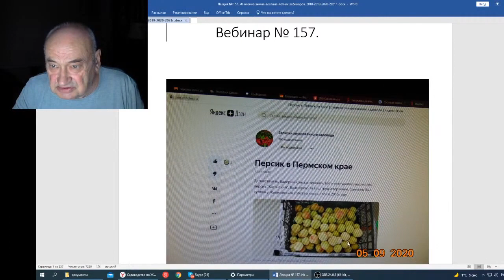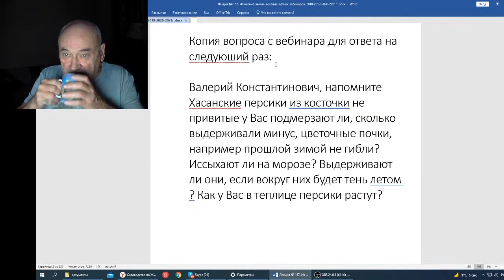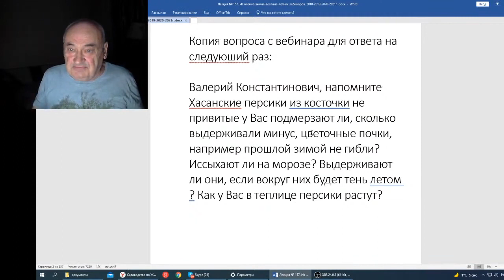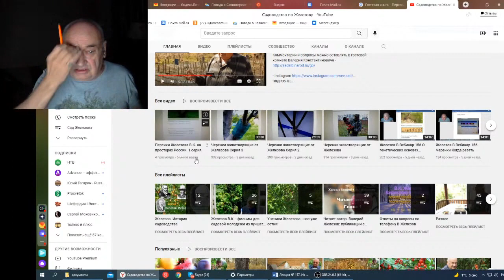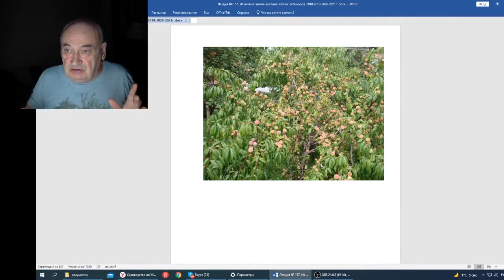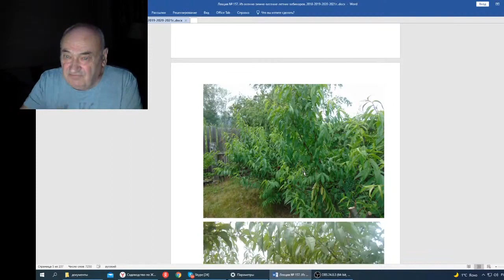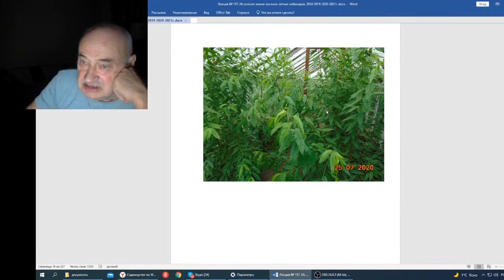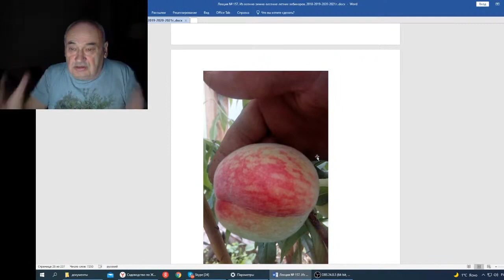Железов В Вебинар 157 Письма о персиках